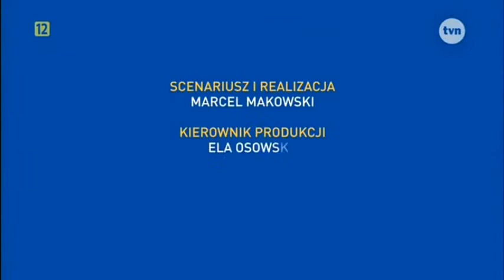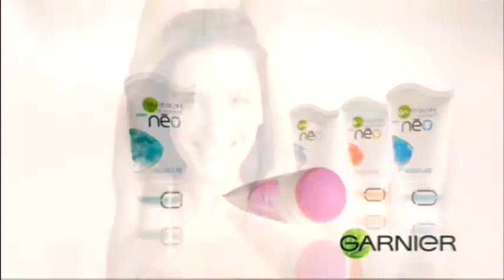Reklamy i zapowiedzi (30.08.2015)